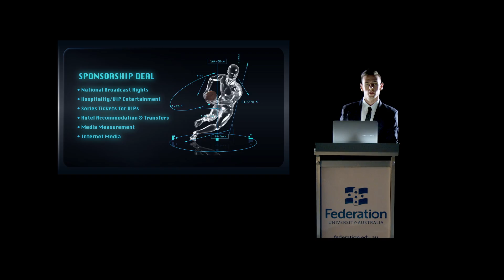Sport at FedUni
Study a degree in sport with a focus on getting you job ready.

Move into employment with substantial industry placement experience. Learn off industry specialists. Inspire the next generation of students, clients, athletes and colleagues in the sporting landscape.